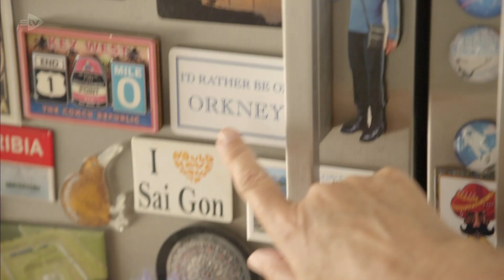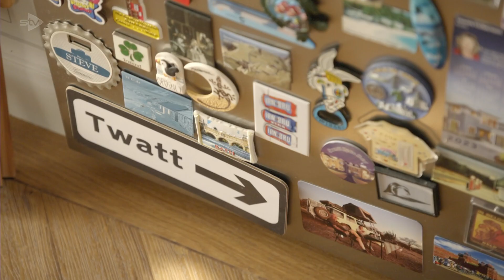Lorraine: 40 Unforgettable Years STV/ITV1 2/10/2024 Part 3